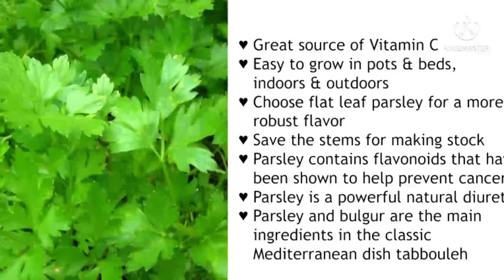HOW TO PRESERVE PARSLEY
Whichever technique you choose, be sure to wash and thoroughly dry your parsley before you refrigerate.

Parsley is my favorite herb to use in the kitchen. These are three of my favorite preservation methods, but I’m always looking for new and creative ways to preserve parsley. What are your favorite ways to capture parsley’s lively character?